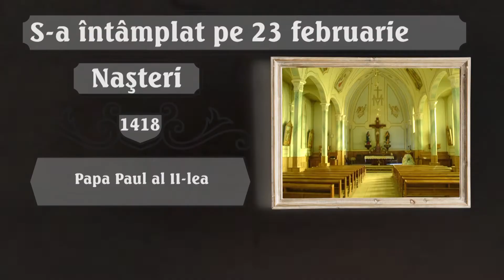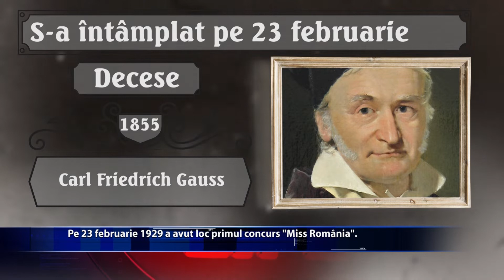S A INTAMPLAT PE 23 FEBRUARIE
Pe 23 februarie 1949 a fost emis decret privind aprobarea statutului organizarii si functionarii Bisericii Ortodoxe Romane. In aceeasio zi, dar in anul 2000 a murit cunoscuta cantareata de muzica pop Ofra Haza. Mai multe despre ce s-a intamplat pe 23 februarie de-a lungul timpului aflam din rubrica ... S-A INTAMPLAT PE ...